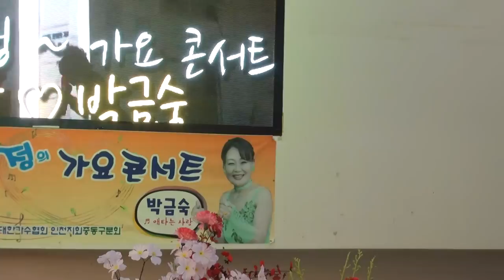박금숙 가수 고은아& 박금숙 사랑과우정 가요콘서트 월미도16-7-28편집자 장털보